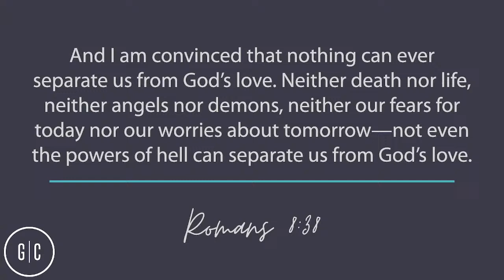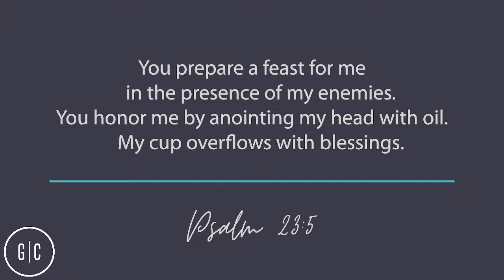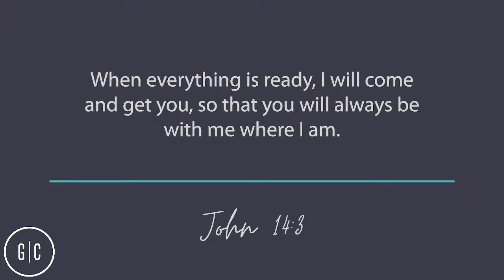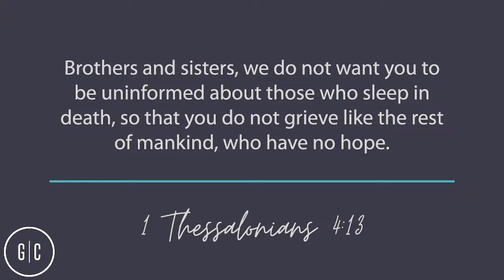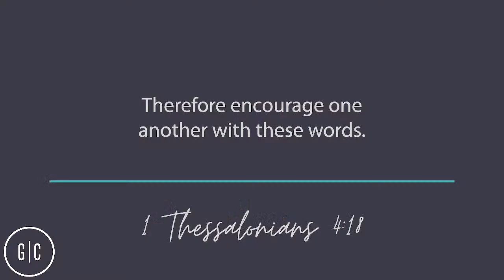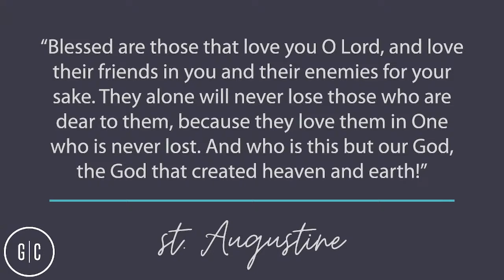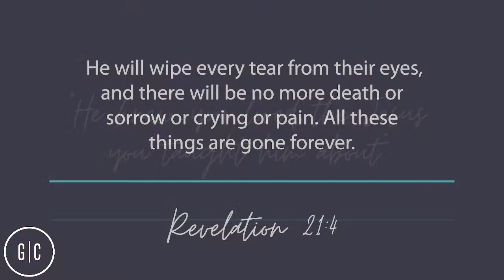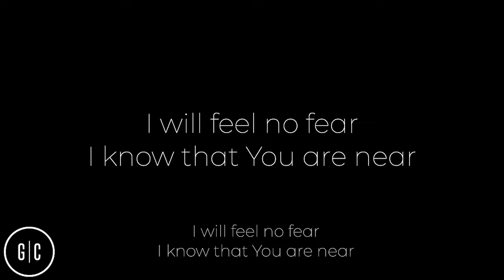Celebration of Life for Georgine "Gigi" Burt - 3/25/24 - 10:00am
The Burt Family is deeply saddened to report that our beloved Gigi passed away Saturday, March 9th at 10:15 PM. Although our heart aches, we are thankful she went peacefully and is now with her Lord and Savior.

Please Join us online in Celebrating the life of Georgine "Gigi" Burt on Monday, March 25th at 10:00am